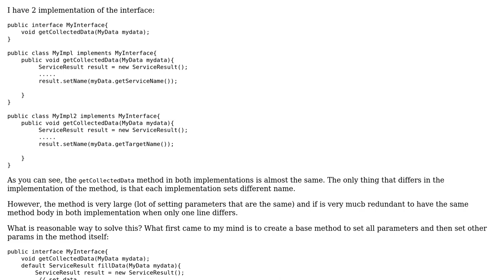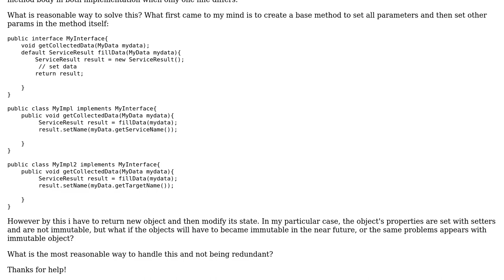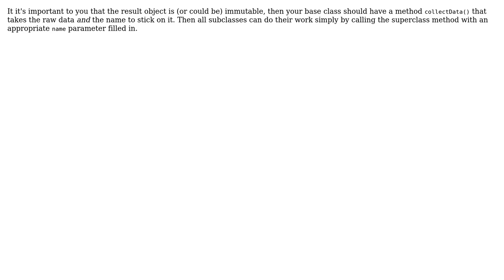Software Engineering: Implementation of method differs only in one line (2 Solutions!!)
Software Engineering: Implementation of method differs only in one line

With thanks & praise to God, and with thanks to the many people who have made this project possible! | Content (except music & images) licensed under CC BY-SA | Music | Images & others | With thanks to user Kilian Foth user Johnyb user Jesper Olsson and the Stack Exchange Network Trademarks are property of their respective owners. You are responsible for your own actions.